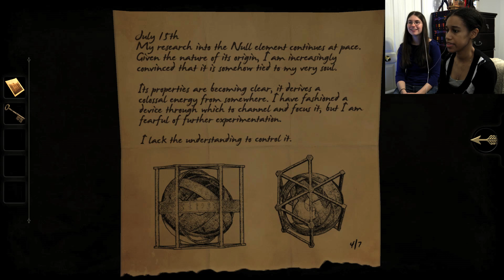THE CREEPY SQUARE | The Room Part 5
Okay... so now it's scary.

WARNING: This playthrough contains spoilers and solutions for the game. If this is a game you wish to play, we highly recommend playing it first.

If you wish to purchase the game and play it for yourself you can find it on Steam